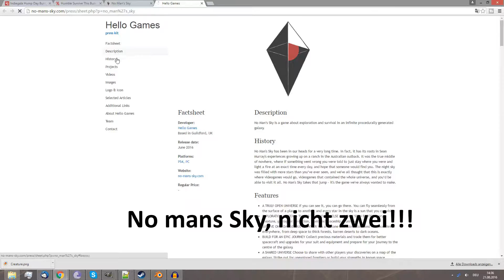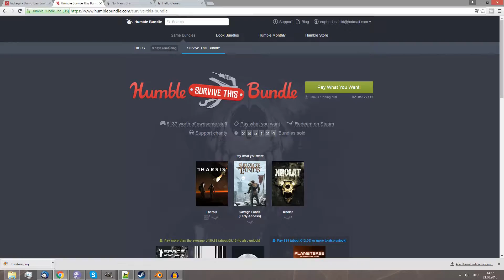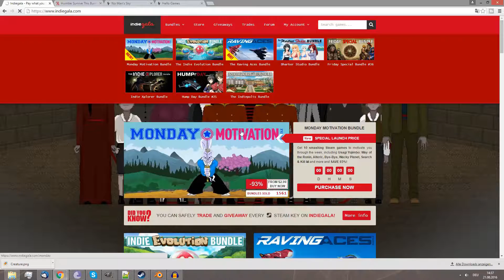You can't take the sky from me - Survival, Weltraum, Survival im Weltraum für unter 10 Eur insgesamt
Endlich mal wieder etwas Cooles für die Kühltheke. Nach der grossen Enttäuschung "No Mans Sky" werden hier nicht nur einige Alternativen vorgestellt, sondern auch gezeigt, wo man sie zusammen für etwa 10 Euro bekommt (leicht schwankend)